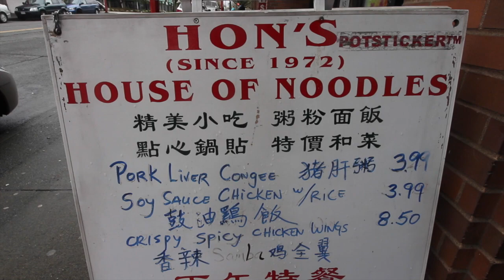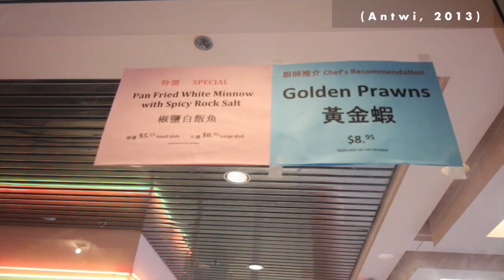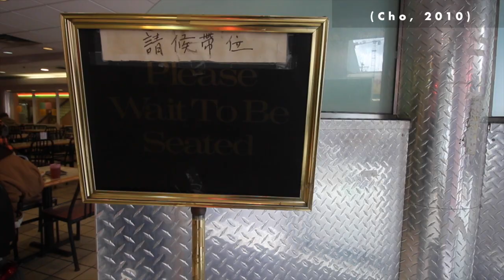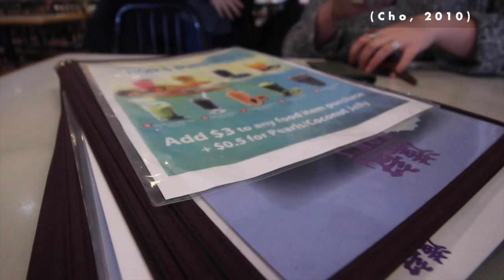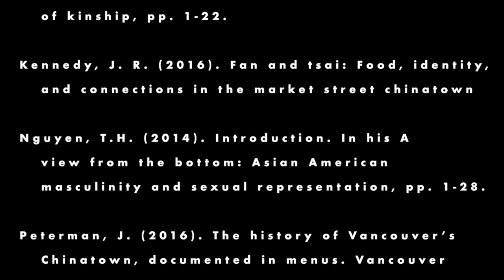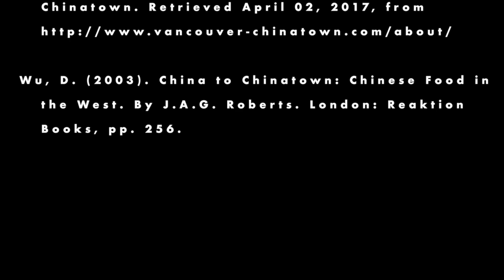CLASS PROJECT | Vancouver Chinatown's Restaurants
This video is for an assignment for my Critical Studies in Sexuality course at UBC (CSIS 450B: Asian Diasporas, Scenes of Intimacies).

I know this is different from the stuff I usually create, and I'm sorry if I hyped ya'll with an upload especially because I have been a bit MIA but I'll have regular content up soon I promise!

I had this listed under private but the purpose of the assignment was to create a public knowledge project, so I figured I might as well actually share it with the public (also because I need to be able to share it with my prof lol). So I guess if you're on your way to college and like "hmm, what should I study?" "what kind of work is expected of me?" "what is it like to value grades over sleep?" maybe this will help shed some light!!!

This is probably the most work I've ever done for a school project and also one of the most complex videos I've had to edit because of all the text but my group mates and I are very proud of how it turned out so I hope you enjoy it! xx

Special thank you to Hon's on Keefer for letting us film and interview ya'll.

L.E.S. Music Productions